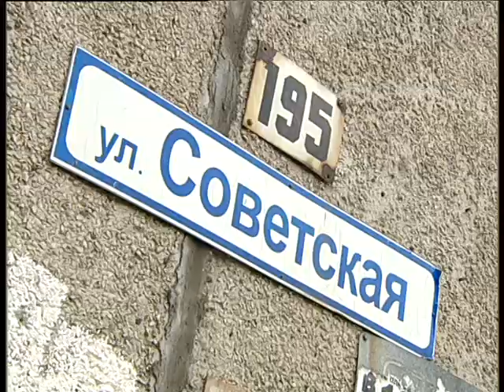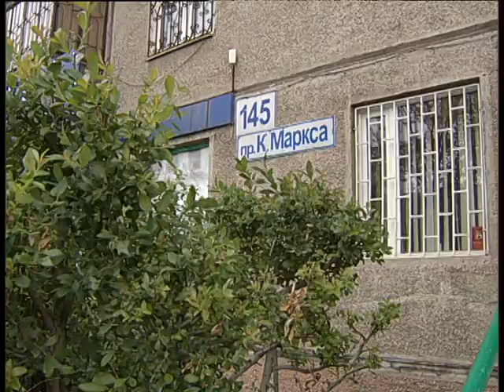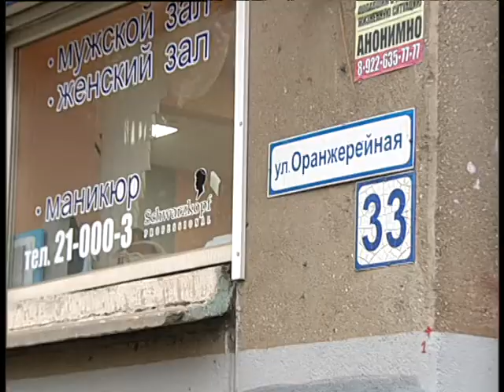Best Magnitogorsk saler 9 2020 int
Челейкин Алексей - лучшая Магнитогорская сеть 9 2020, Cheleykin - Alexey - Best Magnitogorsk saler 9 2020 int